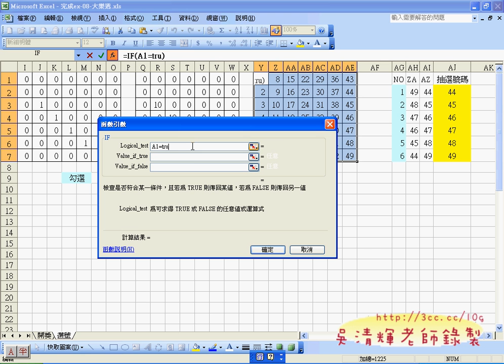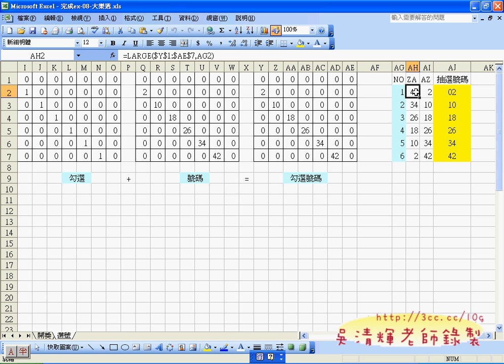05_將抽獎號碼挑選出來(EXCEL VBA)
吳老師  100/10/24

吳老師  100/10/24

01_ 大樂透複習.avi
01_大樂透題目解說.avi
02_銷貨單解說.avi
02_開獎號產生的流程.avi
03_抽獎介面的設計.avi
03_銷貨單自動流水號.avi
04_抽獎介面的設計.avi
04_銷貨單自動產生編號.avi
05_將抽獎號碼挑選出來.avi
05_銷貨單自動產生編號.avi
06_將開講結果貼上連結到開獎頁面.avi
06_銷貨單自動產生編號.avi
07_將自動流水號加到工作簿開啟事件.avi
07_開獎與抽獎比對說明.avi
08_SheetChange事件.avi
08_如何查詢中獎獎項.avi
09_將對照表搬移到新的工作表中.avi
09_產生搖獎機按鈕巨集.avi
10_客戶資料自動化.avi
11_商品編號自動化.avi

01_ 大樂透複習.avi
01_大樂透題目解說.avi
02_銷貨單解說.avi
02_開獎號產生的流程.avi
03_抽獎介面的設計.avi
03_銷貨單自動流水號.avi
04_抽獎介面的設計.avi
04_銷貨單自動產生編號.avi
05_將抽獎號碼挑選出來.avi
05_銷貨單自動產生編號.avi
06_將開講結果貼上連結到開獎頁面.avi
06_銷貨單自動產生編號.avi
07_將自動流水號加到工作簿開啟事件.avi
07_開獎與抽獎比對說明.avi
08_SheetChange事件.avi
08_如何查詢中獎獎項.avi
09_將對照表搬移到新的工作表中.avi
09_產生搖獎機按鈕巨集.avi
10_客戶資料自動化.avi
11_商品編號自動化.avi